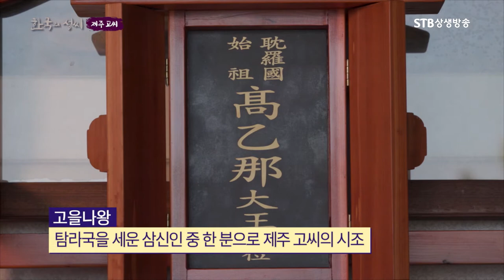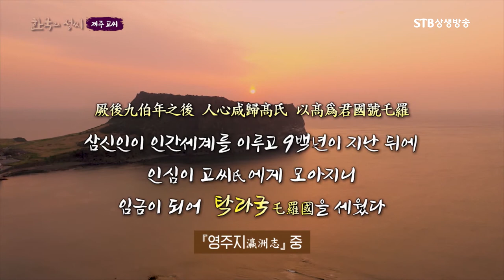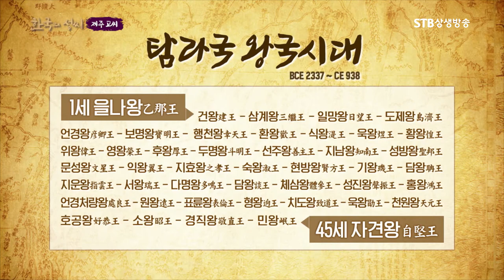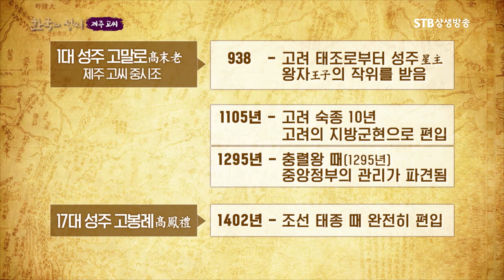신화의 섬 제주도ㅣ탐라국의 시조 고을나왕과 제주 고 씨의 마음의 고향 탐라원ㅣSTB상생방송